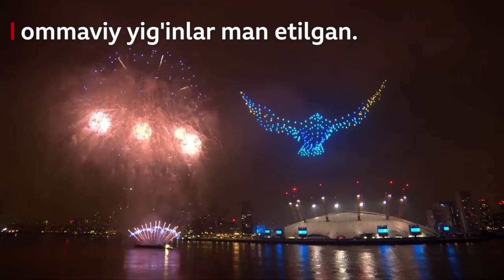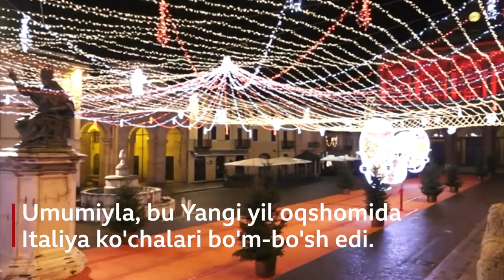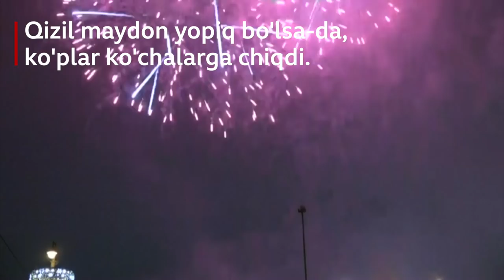Дунё: Янги йилни ким қандай кутиб олди? - BBC News O'zbek